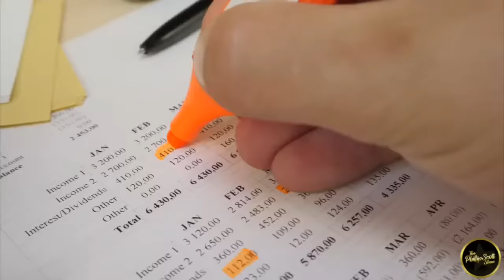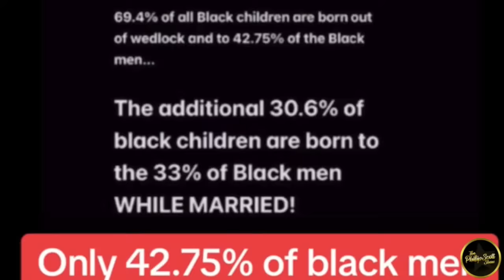The Child Support System In Dominican Republic Actually Makes Both Parents Responsible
The child support system in other countries is fair. It's only in the Western world where men are dragged for just being men. This is another reason men are paying $130 to get their passports.